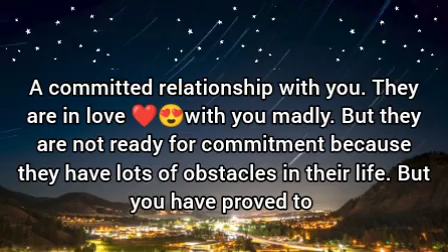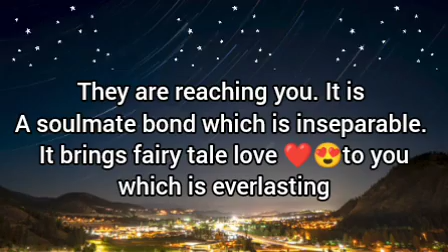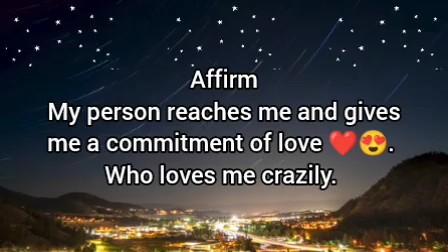🌈Someone is Reaching you because you proved to